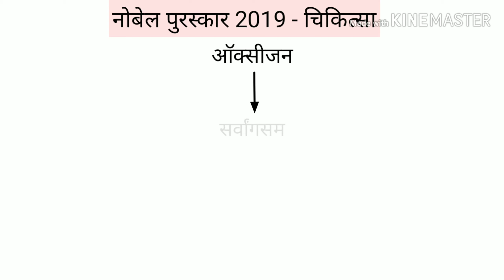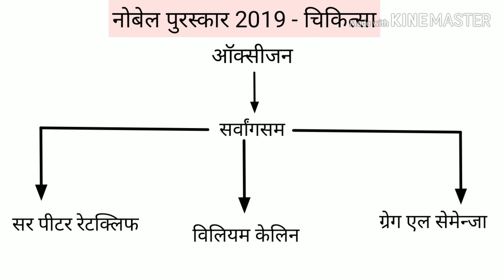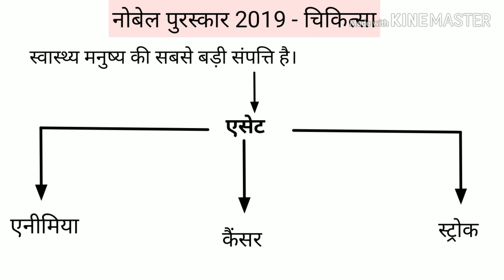Nobel Prize 2019 with trick नोबेल पुरस्कार 2019 - Nobel Prize in Medicine